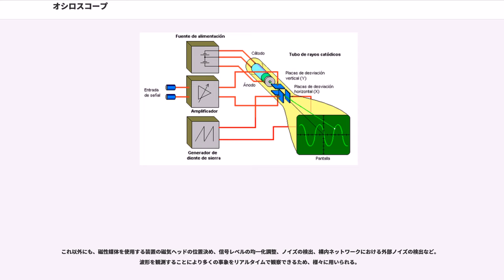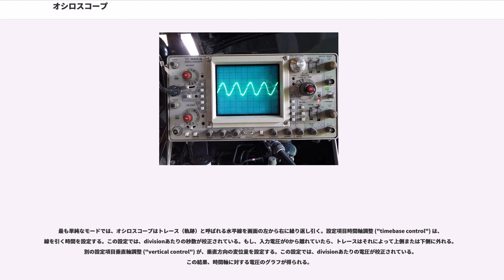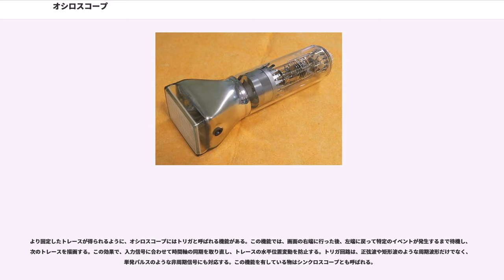オシロスコープ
オシロスコープ () とは、電気的な振動（= オシレーション）をスクリーンに表示する装置である。

オシロスコープはオシログラフの一種であり、電位（電位差）の周期的変化を波形（2次元のグラフ）として画面上に表示するものである。

通常、画面表示の水平軸は時間を表し、垂直軸は電圧を表し、周期的な信号の表示に適している。
もともとは陰極線管を用いて表示するタイプがきわめて一般的であったが、近年は様々な表示方式がある。

高周波信号まで観測できるものが一般的であり、波形の分析、高速現象の観測、過渡現象の観測など、電気計測の様々な分野で用いられている。

ブラウン管オシロスコープは最も古くからあるタイプのオシロスコープであり、「ブラウン管オシログラフ」「陰極線管オシログラフ」などとも呼ばれ、まれに略して「ブラウン管」とも。また近年ではデジタル式のオシロスコープと区別する意味で「アナログオシロスコープ」とも呼ばれる。

ブラウン管オシロスコープは、ブラウン管、垂直増幅器、時間軸発生器、水平増幅器、電源から構成される。
ブラウン管オシロスコープが現在の形となる前、ブラウン管はすでに測定器として使われていた。オシロスコープのブラウン管も、白黒テレビ受像機のものと同じように真空のガラス容器で作られ、平らな面には蛍光物質が塗られている。

画面表示は、スクリーンを左から右に周期的に掃引（そういん）される輝点によってなされる。

ブラウン管の首の部分は電子銃になっていて、加熱した金属板の前に網（格子）がある構造になっている。加熱した板（陰極）にマイナス、格子（または陽極）にプラスの電荷が掛かるよう、数百ボルトの電圧が掛けられる。電界が陰極から電子を流れ出させ、弾丸のように加速して陽極を通過し、スクリーンに向かう。スクリーンに焼き付けてある蛍光体に電子ビームが当たると発光し、スクリーン上に輝点を生成する。電源投入直後のブラウン管は、スクリーン中央に1つ輝点があるのみだが、この輝点は静電的に、または磁気的に動かすことができる。オシロスコープのブラウン管では静電偏向を使っている。

電子銃とスクリーンの間には、偏向板と呼ばれる相対する2組の金属板がある。垂直増幅器は電極の1組に電位差を発生させ、電子ビームが通過する位置に垂直の電界を与える。電界が0であれば、ビームは影響を受けない。電界が正であればビームは上向きに偏向され、負であれば下向きに偏向される。水平増幅器はもう一方の組の偏向板に同様の働きをし、ビームを左や右に動かす。

この偏向方式は、静電偏向とよばれ、テレビのブラウン管に使われる電磁偏向とは異なっている。静電偏向は安価で軽いが、小さな管にしか向いていない。

時間軸発生器は鋸歯状波を生成する電子回路である。これは、ひとつからもうひとつの値に繰り返し変化する電圧で、時間に対してリニアである。2つ目の値になったら、素早く最初の値に戻り、再び2つ目の値に近づいてゆく。時間軸の電圧は水平増幅器を駆動する。この働きで、電子ビームを一定の速度で左から右にスクリーン上を掃引し、それから次の掃引の始まりに間に合うようにビームを左に素早く戻す。時間軸発生器は、信号の期間に合わせて掃引時間を調節できるようになっている。

一方、垂直増幅器は、測定対象から取られた外部電圧（垂直入力）によって駆動される。この増幅器は、MΩまたはGΩ台のとても高い入力インピーダンスで、信号源からはごくわずかな電流しか取り出さない。この増幅器は、垂直入力に比例する電圧で、垂直偏向板を駆動する。

垂直増幅器の利得は入力電圧の振幅に合わせて調整できる。正の入力電圧は電子ビームを上向きに曲げ、負の電圧は下向きに曲げ、その結果輝点の垂直偏向は入力値を表すようになる。このシステムの応答は、イナーシャによって指針の反応を悪くしているマルチメータのような機械的な測定器よりずっと速い。

これらのすべての構成要素が働くことによって、電圧対時間のグラフを表すような光の軌跡をスクリーンに描くのである。電圧は垂直軸で、時間は水平軸である。

なおマルチチャネルのオシロスコープは、複数の電子銃を備えているわけではない。一時にただ1つの輝点しか表示できないので、掃引毎に1つのチャネルからもう1つのチャネルに切り替えたり（ALTモード）、1回の掃引の間に何度も繰り返し切り替えたり（CHOPモード）している。

垂直増幅器と時間軸制御は、与えられた電位差がスクリーン状の垂直距離に相当す...